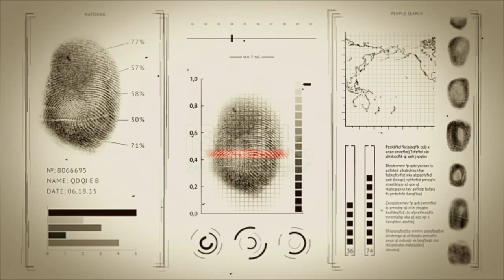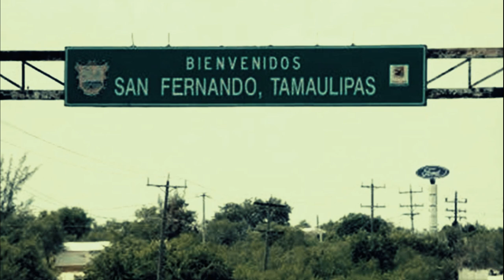La madre que Cazó a los asesinos de su hija I Miriam Rodriguez I Mia Diva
hola mis amores! gracias por estar en un nuevo caso, hoy hablando de la activista Miriam Rodríguez, espero que les guste este caso y si fue así recuerden dejar sus deditos arriba.